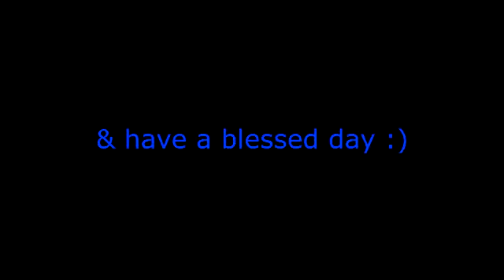Forza Motorsports 3 (Aston Martin V12 Vanquish '01)